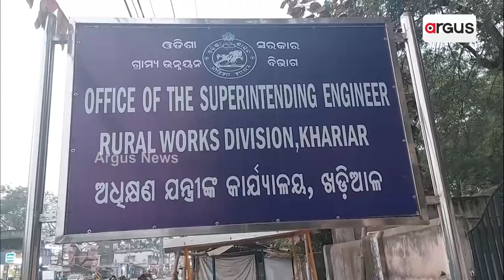ଦୁର୍ଗମରେ ହେଉଛି ମନମୁଖି ରାସ୍ତା କାମ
ଦୁର୍ଗମ ଇଲାକାରେ ରାସ୍ତାର ଉନ୍ନତି ପାଇଁ ଖର୍ଚ୍ଚ ହେଉଛି କୋଟି କୋଟି ଟଙ୍କା । ହେଲେ ବିଭାଗୀୟ ଅଧିକାରୀଙ୍କ ଖାମଖିଆଲି ତଦାରଖ ପାଇଁ ବର୍ଷେ ଯାଉନି ରାସ୍ତା l ରାସ୍ତାରୁ ଉପାଡ଼ିବା ସହ ପିଚୁ ଉଠି ଗଲାଣି, ଆଉ ଖାଲଖମା ଭରା ରାସ୍ତାରେ ଯାତାୟାତ କରୁଛନ୍ତି ଦୁର୍ଗମ ବାସି l